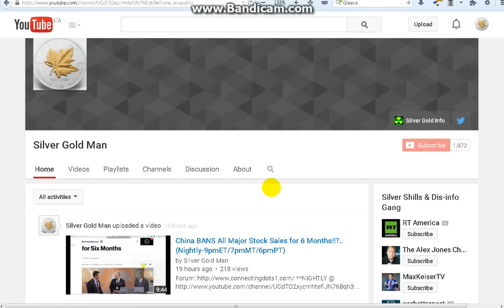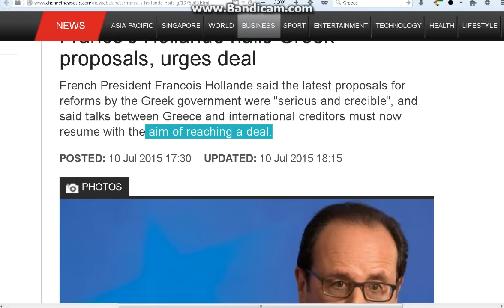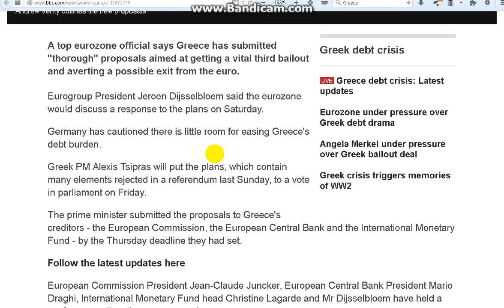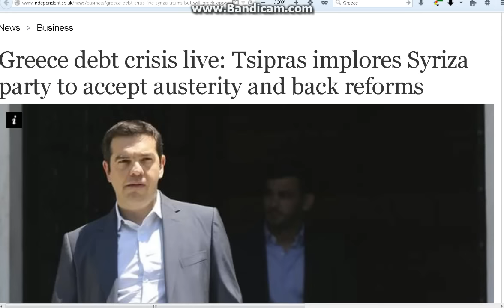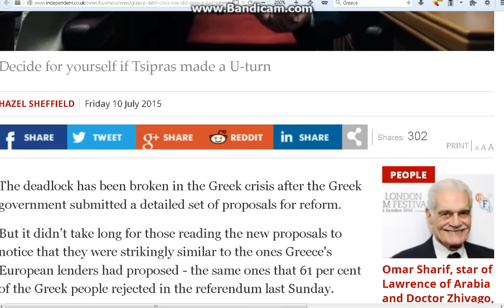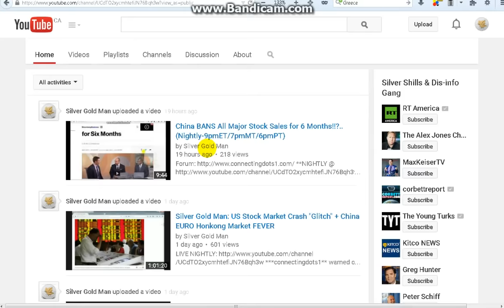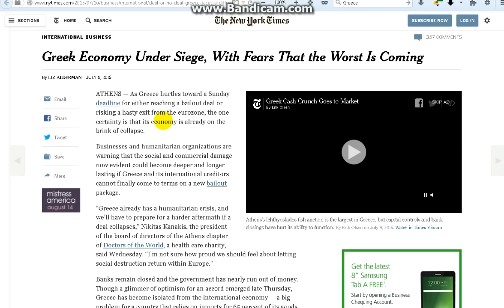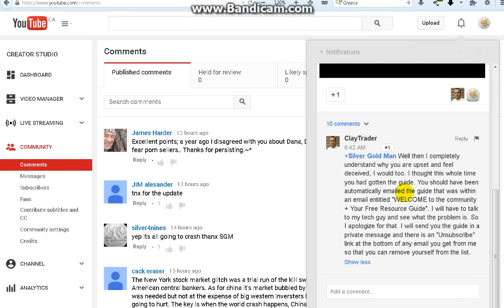**ALERT** Greece Debt Crisis 4 HOUR Bail Out "U-Turn" + China Bans Stock Sales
China BANS All Major Stock Sales for 6 Months! Forum **NIGHTLY @ **connectingdots1** warned of Sept 08 US Market crash **LIVE NIGHTLY SHOW *I discuss either Economic Collapse,Alex Jones,SGTreport,Gold, Economy,Silver,Bitcoins,Rawdogletard,Gregory Mannarino,Mike Maloney, BrotherJohnF, DEMCAD, silverfuturist,Max Keiser, VisionVictory, syyenergy7,Rawdog, Montagraph, Dutchsinse, MakaElectric, DAHB0077, DAHB007,TruthNeverTold, jsnip4, davincij15,Don harrold, connectingdots2, connectingdots3, silver gold man,Barnone11970, MoneyBags73, fukushima,dana durnford,kevin blanch,BeautifulgirlbyDana, economy,economic,market,stocks,and much more.